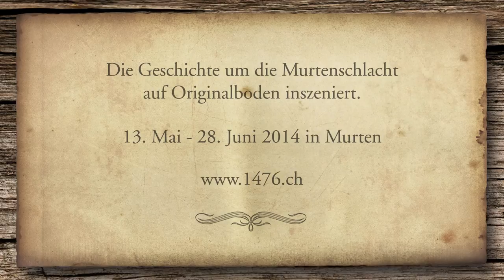1476 - Adrian von Bubenberg und Sohn AdrianII